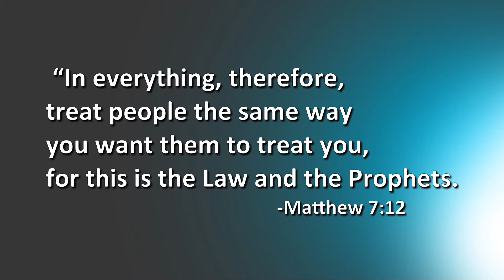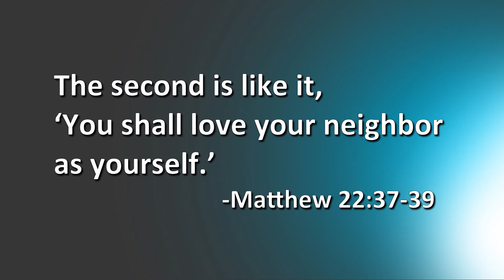Neighbor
Join us Sunday Morning at 10 am!